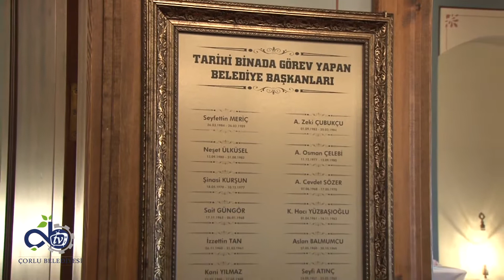Tarihi Belediye Binası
1903 yılında Çorlu Belediye binası olarak inşa edilen ve 2015 yılında restore edilerek hizmete açılan Tarihi Belediye Binası bugün kültürel ve sanatsal pek çok faaliyete ev sahipliği yapmaktadır.